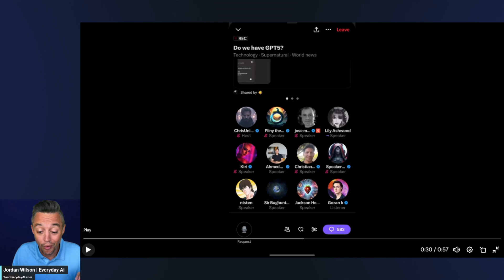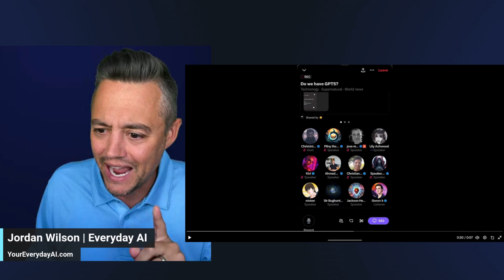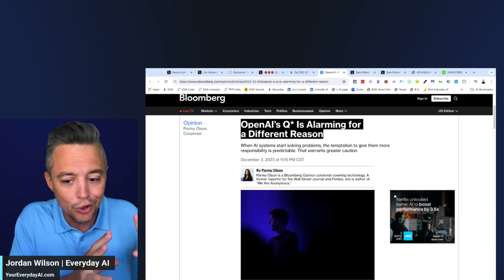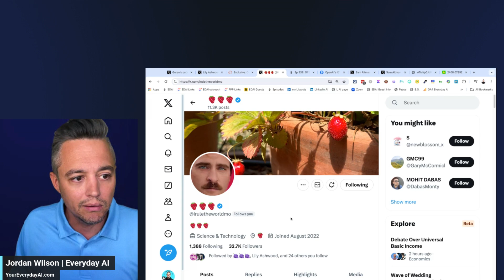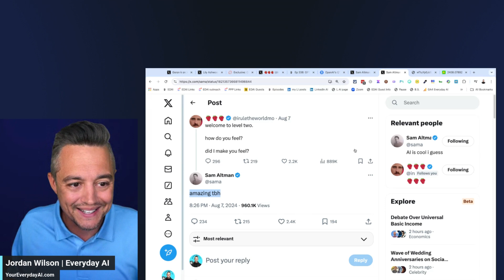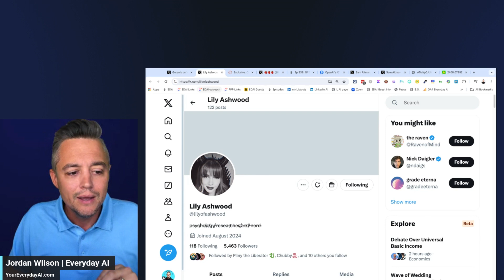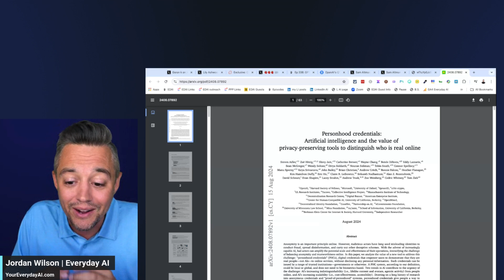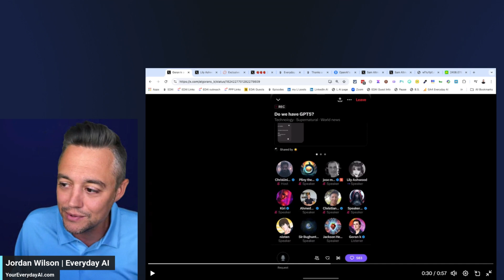GPT-5 & Project Strawberry: OpenAI Truth Revealed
Are GPT-5 and Project Strawberry reality or just whispers in the digital wind?  Dive into the mystery as we unravel the truth behind these captivating rumors! Join Jordan Wilson, host of Everyday AI, as he dissects the buzz surrounding OpenAI's alleged agentic capabilities.

Could a mysterious AI voice in a Twitter space be a glimpse into our AI-driven future, or just a clever human trick?

Discover the intriguing backstory of Project Strawberry and its possible links to GPT-5, and explore why these developments have the tech world buzzing!

CHAPTERS:
00:00 - Intro
01:09 - OpenAI AGI Rumors
01:35 - Everyday AI Overview